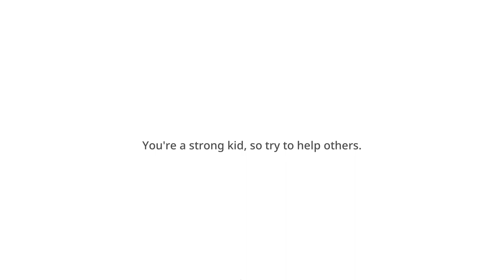Jujutsu Kaisen: Cursed Clash - Gameplay [Story mode Chapter 1]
Prepare yourself for an explosive showcase of supernatural combat in our latest video "Jujutsu Kaisen: Cursed Clash". Step into the chaotic world of jujutsu sorcery as we compile some of the most electrifying battles from the hit anime series, Jujutsu Kaisen.

From the heart-stopping clashes against monstrous cursed spirits to the intense face-offs between rival jujutsu sorcerers, this compilation is packed with non-stop action that will leave you breathless. Experience the full force of Yuji Itadori's superhuman strength, Megumi Fushiguro's mysterious techniques, and Nobara Kugisaki's relentless precision as they confront the darkness that threatens humanity.

Whether you're a die-hard fan or a newcomer to the series, "Jujutsu Kaisen: Cursed Clash" promises to deliver an adrenaline-fueled ride through the thrilling world of Jujutsu Kaisen.